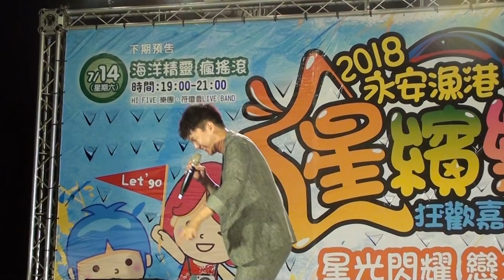20180609桃園永安漁港 星繽樂 狂歡嘉年華~許富凱 (【與曹雅雯合唱~今生的願望+愛情限時批】 +疼你會入心+訪問 +少年夢 +今夜思念飛滿天)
🌸 許富凱🌸 20171224「縫夢」專輯 全心推出